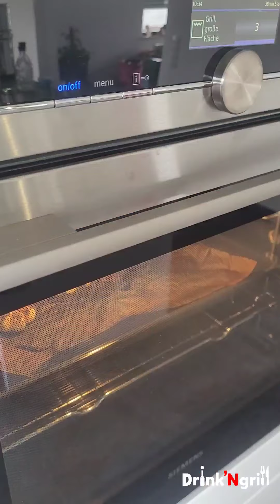Carne Mechada 💡 Pulled meat venezuelan style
This time I made it a bit different as I roasted the veggies and not stir fry them (Did not do a Sofrito, check my video Sofrito Rojo)

Ingredientes:
Meat (in Germany I bought the meat called Tafelspitz Bürgermeisterstück)
To boil the meat: onion, cilantro or coriander, salt garlic
Water (Save a part of it for later in the recipe and the rest in the fridge)

Veggies to be roasted:
2 Red peppers roasted in the oven and julienne
1 Onion in  cut in julienne
1 Head of garlic
3 Spring onion ( only the white part)
2 Peeled and chopped tomatoes (to be fried in the pan with ketchup)

Fresh veggies:
Oregano
Cilantro - Coriander
The green part of the spring onions

Spices:
Paprika
Salt
Pepper